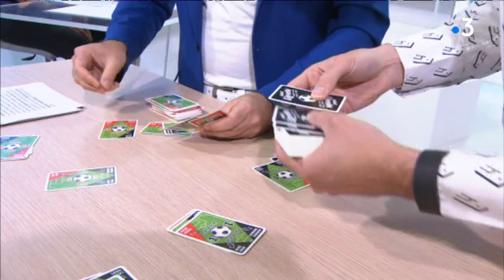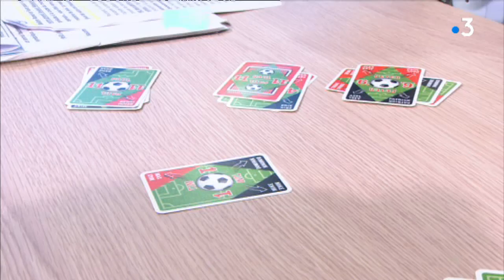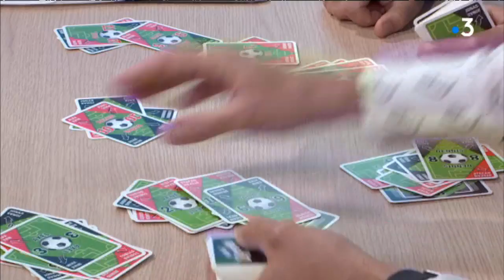Jeu de Football dans la chronique ludique de 9H50 le matin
Alexandre Lacroix était l'invité de Pascal Gervaize dans 9H50 le matin pour une séquence jeu.

A quelques jours du début de la coupe du monde de football qui se déroule en Russie, la matinale de France 3 Bourgogne et France 3 Franche-Comté a décidé de s’intéresser à différentes disciplines footballistiques.

Dans sa chronique ludique, Alexandre Lacroix nous montre à quel point football et jeu font bon ménage !